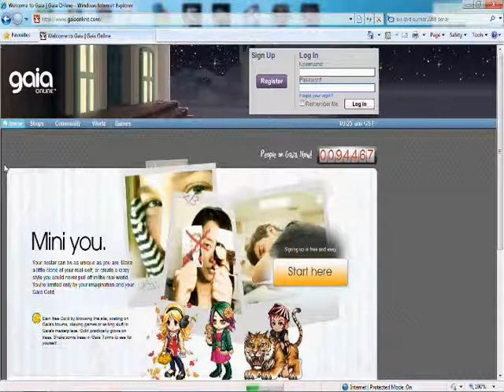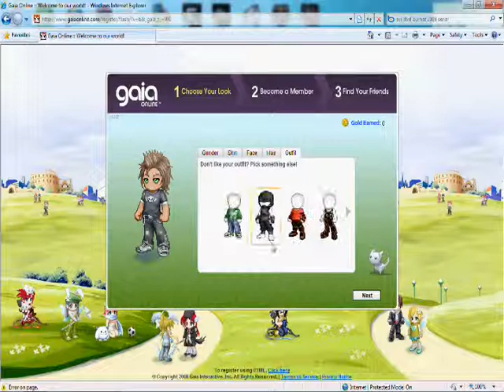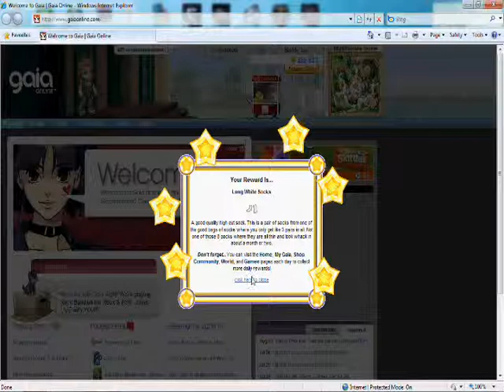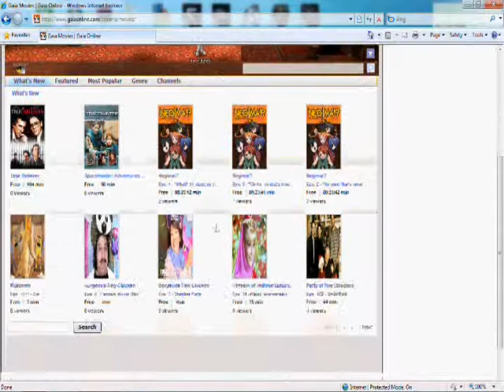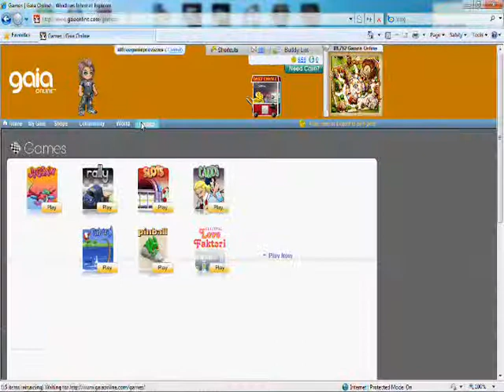allfreegamepreviews presents: gaia online zomg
Note: this is just a small part of the gaia universe play it for yourself
A overhead 2D role playing game. Rings are used as weapons to defend against the "Animated", everyday objects that are magically brought to life and are the main enemies in the game.